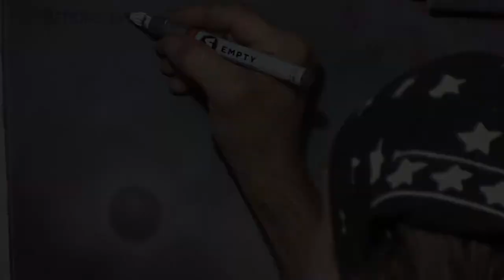PAINTING TIME-LAPSE Oil Acrylic grafiti video obraz dobytu akryl surrealism časosběr MEMOREart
Part 2, Abstract Art - Decoration, surrealism,
accelerated video painting of images, TIME-LAPSE Oil Acrylic painting,
zrychlené video malování obrazů, časosběr,
MEMORE art